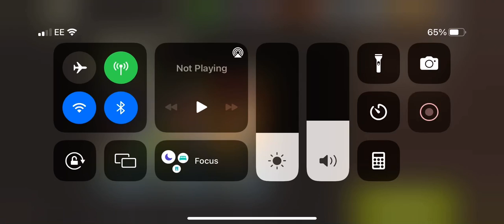NML 45.1 - Forest Farm